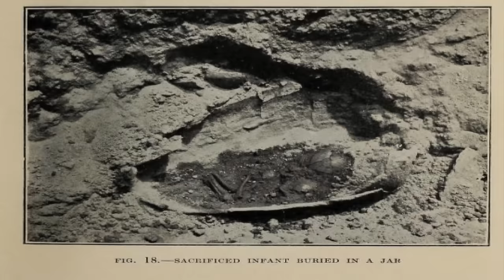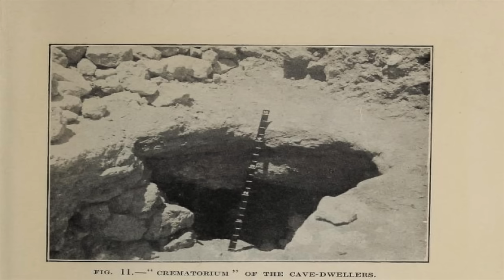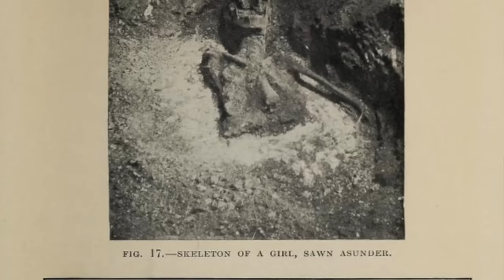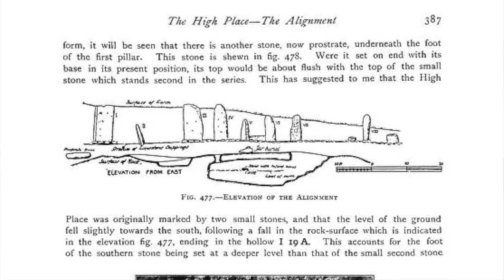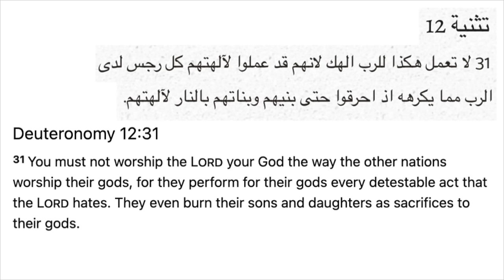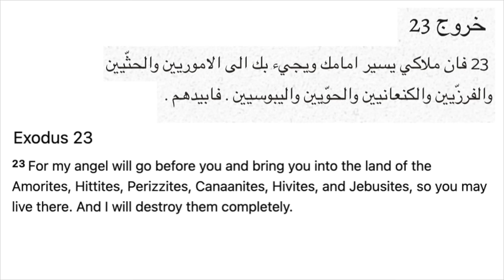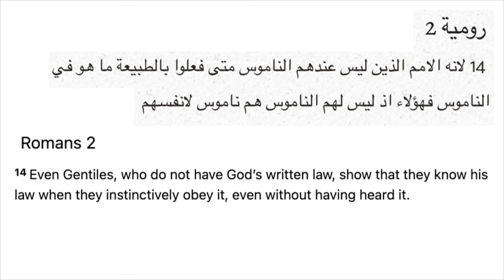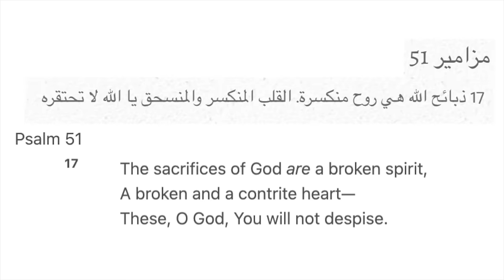Why did God kill the Amorites (Canaanites)?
When opposing the Bible, people will commonly bring up the subject of God commanding Israel to kill the Amorites (a group of the greater Canaanite people). How do we as Christians defend the Bible when it comes to this topic? The evidence is right beneath our feet... literally!

If you enjoy my work, please consider supporting me by using the "Thanks" button! Christ bless you all and salam!